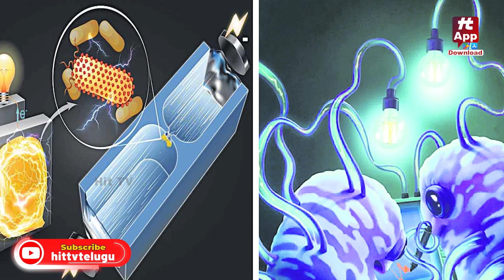గుడ్ న్యూస్ చెప్పిన శాస్త్రవేత్తలు..బ్యాక్టీరియాతో కరెంట్ ఉత్పత్తి!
Watch : గుడ్ న్యూస్ చెప్పిన శాస్త్రవేత్తలు..బ్యాక్టీరియాతో కరెంట్ ఉత్పత్తి!  @HitTVNewsTelugu